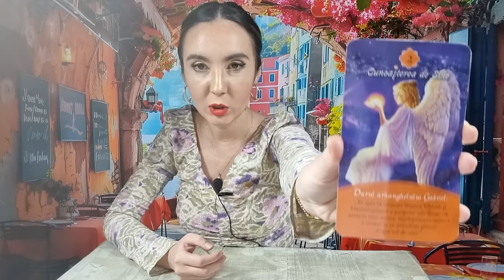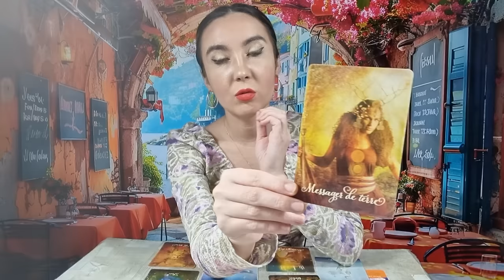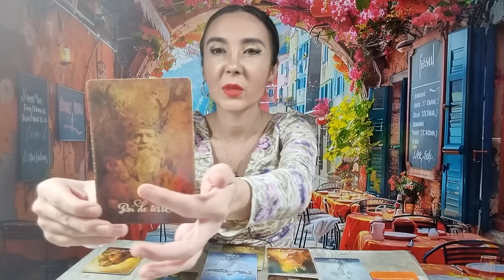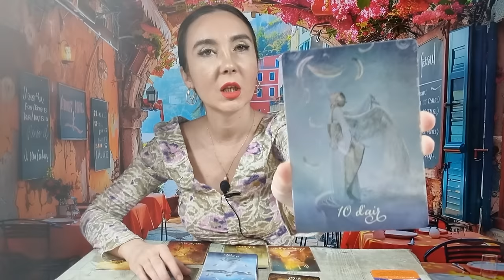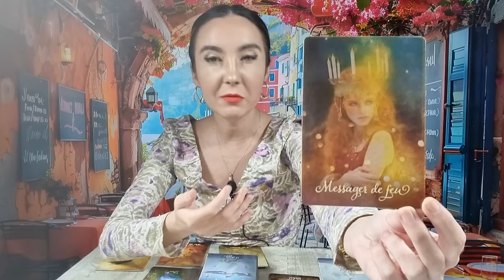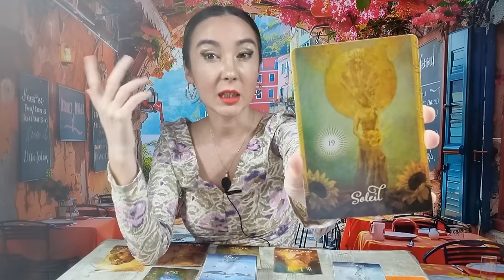𝗣𝗘𝗦𝗧𝗜 ♓️ 𝗢 𝗡𝗘𝗕𝗨𝗡𝗜𝗘 𝗧𝗢𝗧𝗔𝗟𝗔̆! 𝗦𝗘 𝗧𝗘𝗥𝗡𝗜𝗡𝗔̆ 𝗢 𝗣𝗘𝗥𝗜𝗢𝗔𝗗𝗔̆ 𝗦𝗧𝗥𝗘𝗦𝗔𝗡𝗧𝗔̆! 𝟭-𝟳 𝗔𝗣𝗥𝗜𝗟𝗜𝗘 𝟮𝟬𝟮𝟰